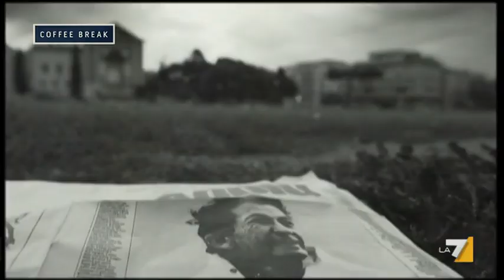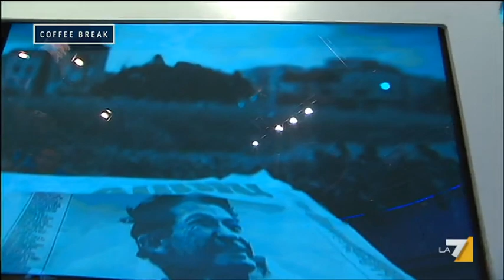Coffee Break - Sinistra (Puntata 17/09/2014)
Aldo Tortorella (Dir. Critica Marxista), Nicola Latorre (PD), Nicola Fratoianni (SEL) e Gianfranco Fini ospiti della puntata.